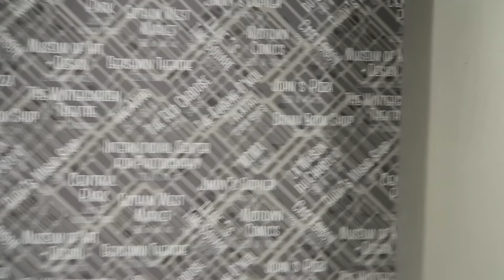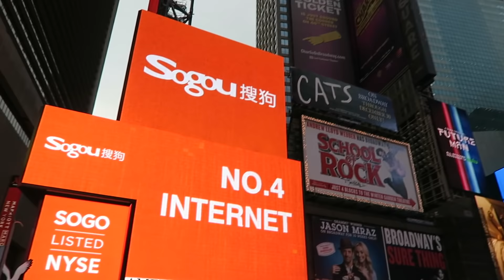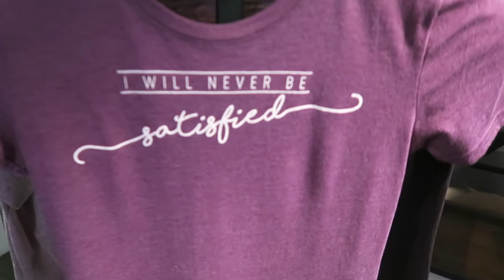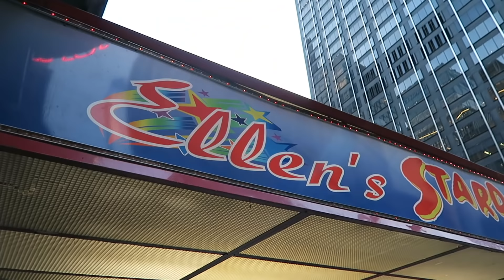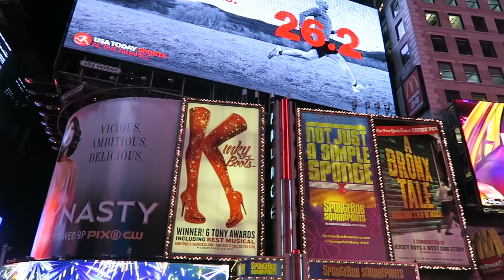New York Vlog November 2017 | Day One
Hello!
Here I am apologising for the lack of vlogs lately but life has been super busy. With the Food and Wine Festival in Epcot, travelling to NY, more work and then the start of the Christmas season - things are busy! NY Vlogs are next then a Christmassy vlog and then weekly vlogs!
Thank you guys for your patience, love and support. You guys are best. xxx

Instagram📷- @elliesteadman
Snapchat👻- elliesramblings